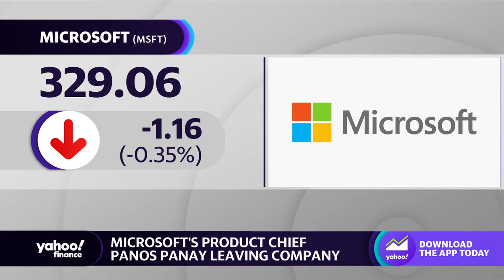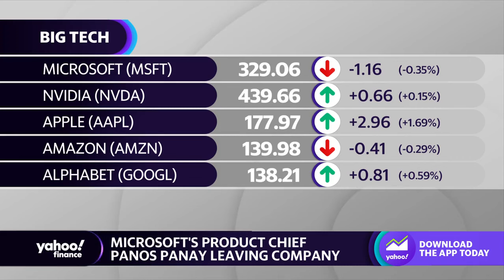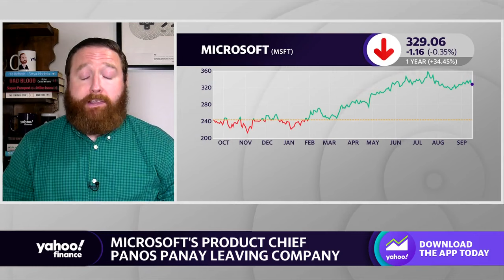Microsoft product chief Panos Panay exiting the company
Microsoft (MSFT) shares closed slightly lower after Bloomberg reported that the company's Chief Product Officer Panos Panay is stepping down from his role and joining Amazon (AMZN) to run the department responsible for the company's Alexa and Echo products.  Yahoo Finance Tech Editor Dan Howley breaks down the news.